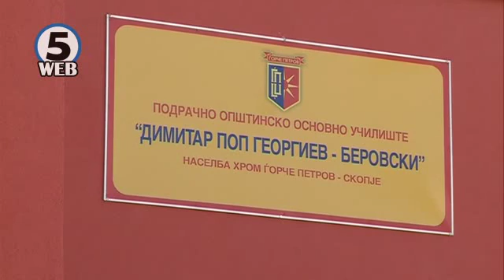Од понеделник учениците од Хром на настава во новото училиште